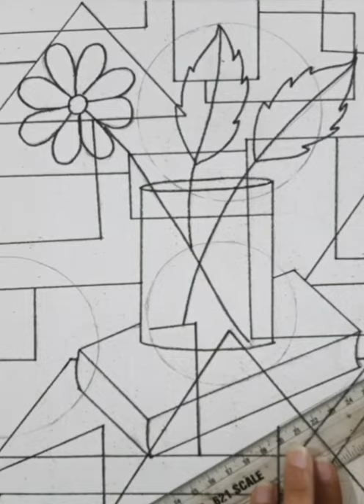Creative still life rendering in monochrome colour scheme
Creative still life rendering in monochrome colour scheme by Dr. Priyanka Verma for the students of B.A. First year- drawing and painting